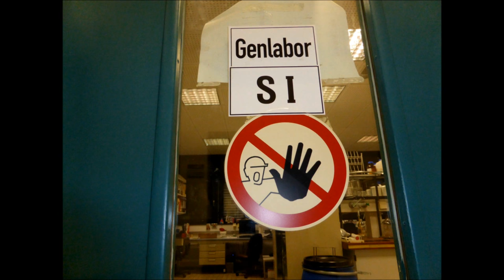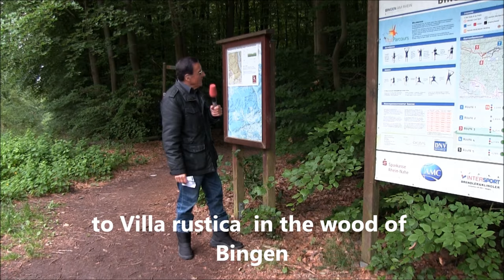Topics filmTValf Productions 2018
first part:Topics about: Actions in life, History from the celts, romans, Napoleon and Blücher etc., , sacral places, churches, monasteries, historic landscapes, Middle  Rhine valley, conservation areas, Große Sand Mainz,. . Natural Science: Medicinal chemistry, molecular actions of drugs in the body, f.e. Novitschok poison.